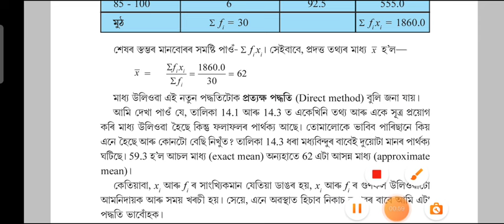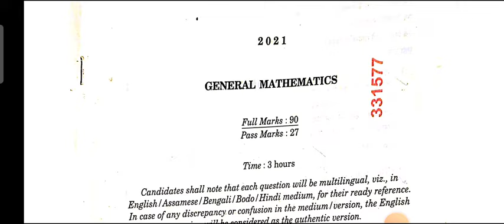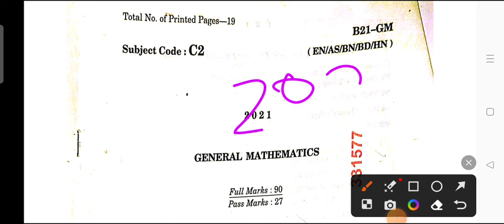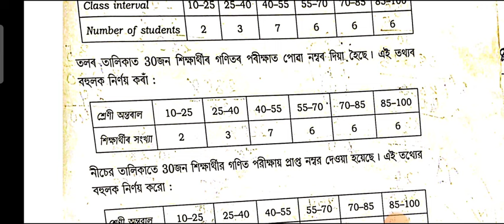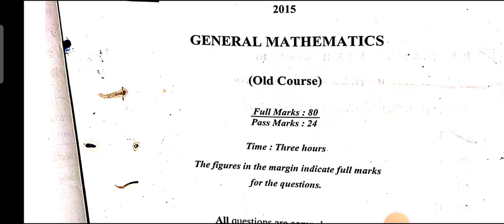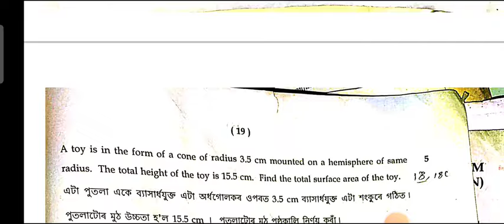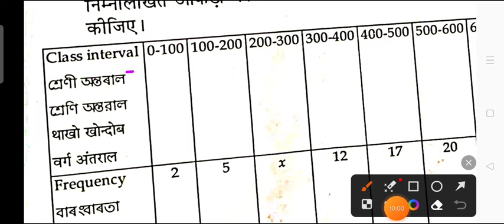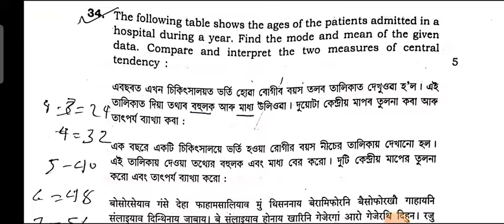Hslc maths important question 2024 || class 10 HSLC maths important questions 2024 final exam